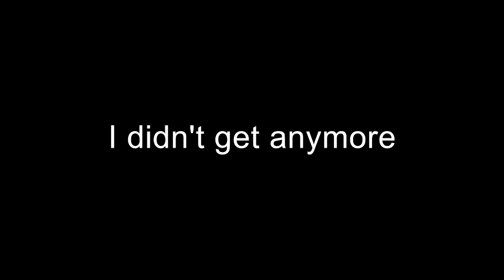PIGEON CATCH, CLEAN, AND COOK!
a quick catch clean and cook on pigeons! the outcome was impressive